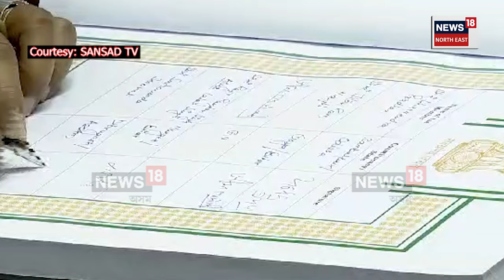Sarbananda Sonowal Oath Taking : অসমীয়াতে শপত ল'লে কেন্দ্ৰীয় মন্ত্ৰী সৰ্বানন্দ সোণোৱালে | N18V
Sarbananda Sonowal Oath Taking | অসমীয়াতে শপত ল'লে লোকসভালৈ দ্বিতীয়বাৰৰ নিৰ্বাচিত কেন্দ্ৰীয় মন্ত্ৰী সৰ্বানন্দ সোণোৱালে